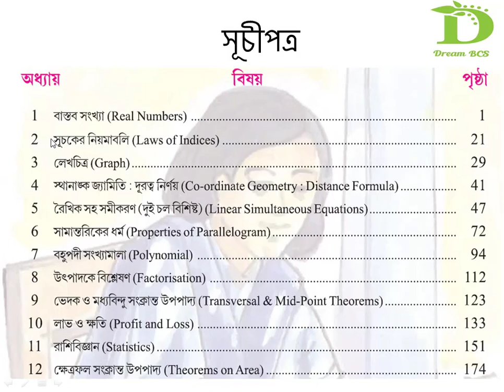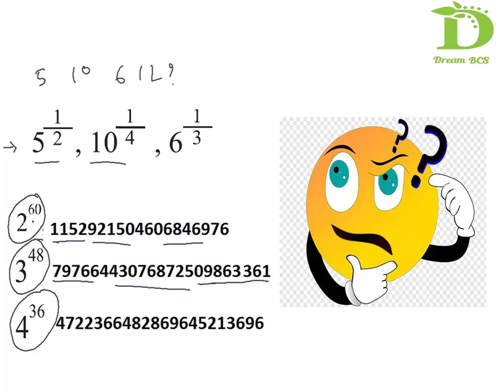Mathematics_Indices_class 9_in bengali M3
English grammar in bengali